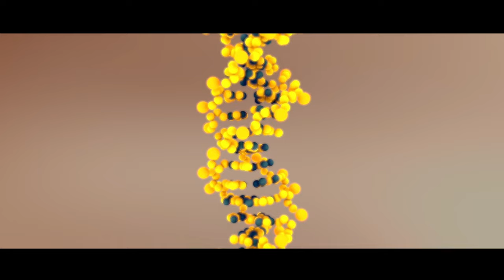Documental Cuando la Vida Termina / Vida Después de la Vida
¡Bienvenidos a "Cuando Termina la Vida", un viaje reflexivo y emotivo que explora los misterios del más allá y las profundidades de nuestra existencia. Sumérgete con nosotros mientras navegamos por las aguas inexploradas de lo desconocido, buscando respuestas a la eterna pregunta: ¿qué sucede después de la muerte?

🌌 Descubre la Verdad Tras el Umbral
En este fascinante programa, nos sumergiremos en perspectivas culturales, filosóficas y espirituales para arrojar luz sobre el enigma que envuelve el momento final de la vida. ¿Es la muerte el fin o simplemente un nuevo comienzo? Acompáñanos en este viaje de autodescubrimiento.

🤔 Cuestionando las Creencias Tradicionales
Desafiamos las concepciones convencionales sobre la existencia post-mortem. ¿Y si la oscuridad no fuera el final, sino el umbral hacia algo desconocido?

💭 Reflexiones Profundas sobre la Vida y la Muerte
Concluimos con una reflexión profunda que te dejará en un estado de introspección. ¿Cuál es el propósito de nuestra existencia, y cómo la incertidumbre sobre el después nos impulsa a vivir plenamente el ahora?

Este no es solo un programa, sino una invitación a la reflexión compartida. Comparte tus pensamientos y experiencias, y únete a una comunidad que busca comprender el significado de nuestra travesía vital.

👁️ Atrévete a Explorar lo Inexplorado
"Cuando Termina la Vida" es más que un programa; es un viaje colectivo hacia lo inexplorado. Atrévete a explorar el misterio con nosotros y descubrir la belleza de vivir la vida con plenitud y significado.

No te pierdas ni un momento. Juntos, exploraremos el último acto de la vida y quizás, en ese proceso, encontremos respuestas que iluminen nuestro camino.